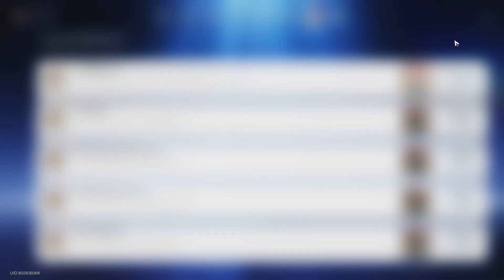[Honkai Star Rail] V1.5 ภารกิจเพื่อนร่วมทาง ค่ำคืนจักรวาลที่ลวงตา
กะแล้ว ว่าแกต้องเป็นตัวละครประเภทนี้แน่ ๆ 0:00

🚩 เริ่ม. ภารกิจเพื่อนร่วมทาง ค่ำคืนจักรวาลที่ลวงตา 0:10

ถึงวันที่ต้องทำความสะอาด 1:10
มุ่งหน้าสู่ Washtopia 4:10
🎦อุบัติเหตุไม่คาดฝัน 5:15
🎦อัศวินแห่งความงาม Argenti 8:30

การช่วยเหลือที่ไม่ได้ต้องการ 15:00
การพบกันระหว่างคน 2 คน 20:00
เสียงแปลก ๆ บนรถไฟ 24:50
มีนา 2 คน? 26:20
แมลงบนรถไฟ 29:50
ค้นหาไข่แมลง 32:52
กล้องตรวจจับสิ่งผิดปกติ 35:10
สิ่งที่เห็นกับความเป็นจริง 39:30
ความจริงที่น่าตกใจ 43:10
หาวิธีออกไป 48:00
ปลอบใจทุกคนให้รู้สึกดีขึ้น [มั้ง?] 50:00

แผนของ Argenti [ตีกันเฉย!] 55:33
นายก็มีนะ สิ่งที่เรียก ความงาม 1:05:00
บอกแผนของ  Argenti ให้ทุกคนรู้ 1:08:08
ืทำไมนายถึงทำแบบนี้ [เรือแล่นได้!] 1:12:22
🎦ความงามอยู่เหนือทุกสรรพสิ่ง 1:14:50

เทพดาราแห่งความงาม Idrila [เศร้าเฉย😥] 1:16:33
SMS ที่แสนงดงาม 1:20:30

🚩 จบ. ภารกิจเพื่อนร่วมทาง ค่ำคืนจักรวาลที่ลวงตา 1:22:05

📝ใบหน้าลวงตาทั้ง 14 ชนิด 1:22:22

ป.ล.เพราะผมรู้จักคาแร็กเตอร์แบบนี้ดี เลยไม่ชอบมันนั่นแหละนะ 555+
ป.ล.2 ปะโถ่ นึกว่าจะได้เห็นขบวนรถไฟเพิ่ม กั๊กจริง ๆ ให้ตายสิ
รวม Playlist เกม Honkai Star Rail